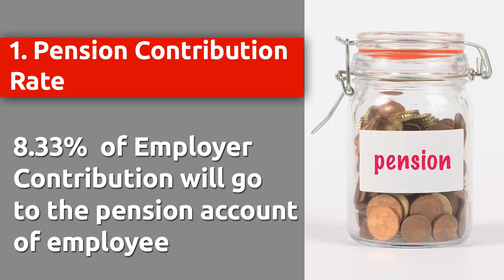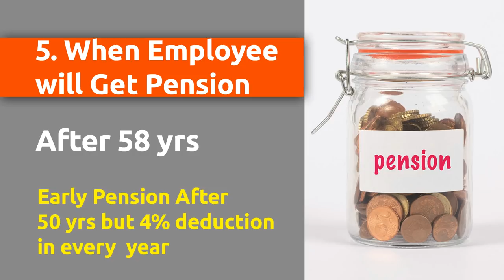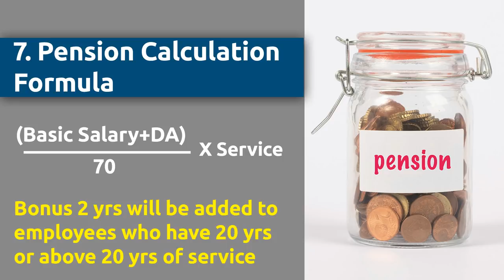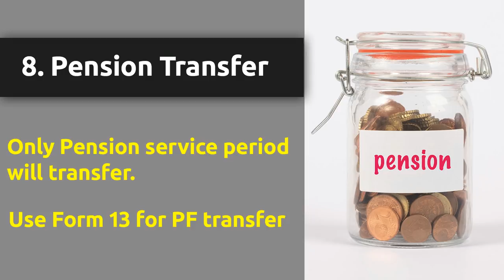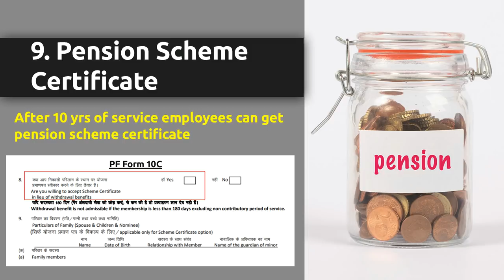EPF Pension Scheme 10 Important Points in Telugu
EPF Pension Scheme information in Telugu, Like What is EPF pension scheme, Pension calculation, pension ceiling wage limit, pension contribution rate, how to apply for EPF monthly pension, Pension service period, etc.